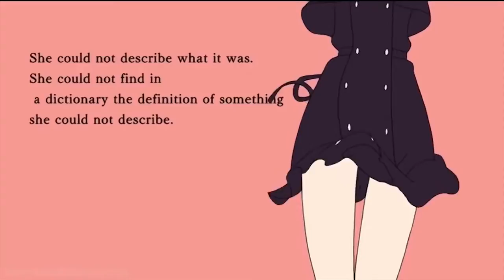💖 FREE CAPOXXO 💫 OAF1 ✨ DREAMCACHE TYPE BEAT 🛰️ EDM DANCE ME 🚀☄️ MOONSAI